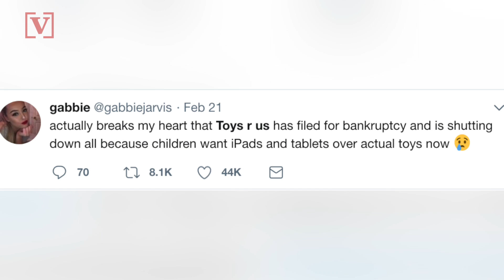Toys "R" Us Closing More Stores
Toy retailer Toys "R" Us will be closing 200 more stores, according to the Wall Street Journal. Elizabeth Keatinge (@elizkeatinge) has more.